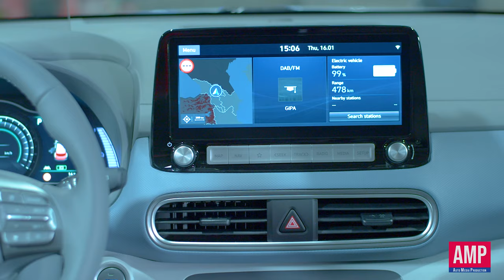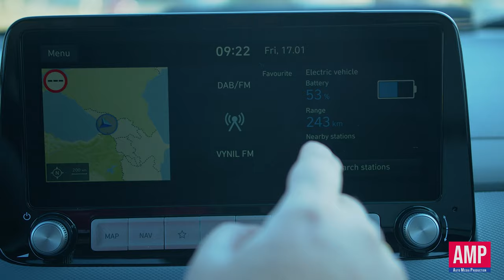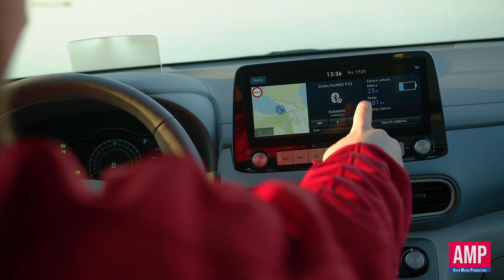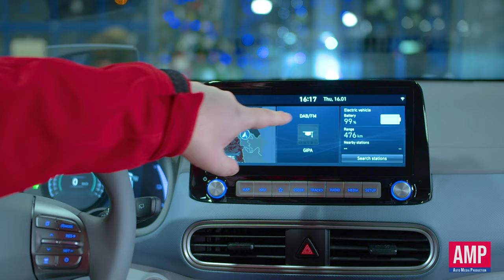HYUNDAI KONA | თბილისი/ბათუმი (4K)